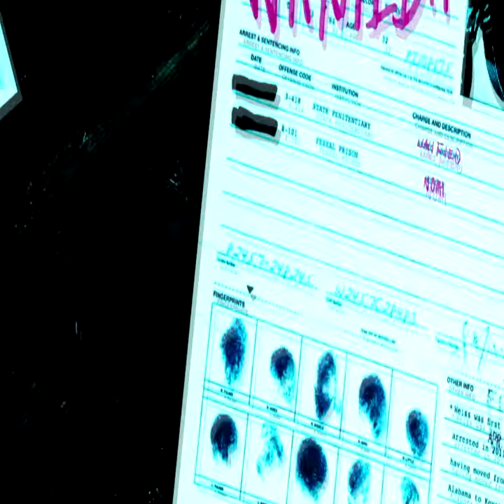swapa / bl7ckie type beat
150 + pindro